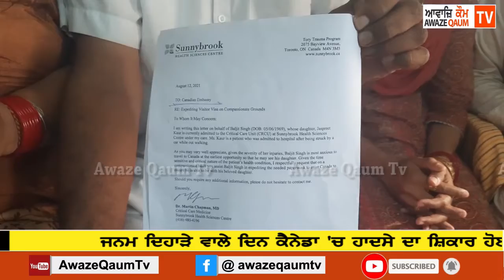ਜਨਮ ਦਿਹਾੜੇ ਵਾਲੇ ਦਿਨ ਕੈਨੇਡਾ 'ਚ ਹਾਦਸੇ ਦਾ ਸ਼ਿਕਾਰ ਹੋਈ 21 ਸਾਲਾ ਕੁੜੀ ਲੜ ਰਹੀ ਹੈ ਜ਼ਿੰਦਗੀ ਤੇ ਮੌਤ ਦੀ ਜੰਗ